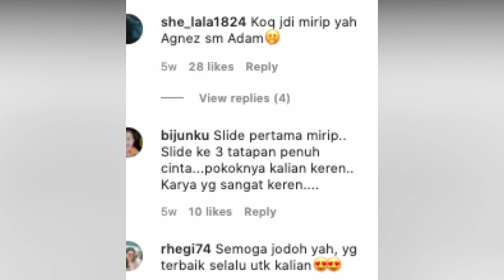PINDAH AGAMA DEMI AGNEZ MO?? ADAM PACAR AGNEZ YANG MUSLIM NAMPAK TEMANI AGNEZ DI GEREJA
PINDAH AGAMA DEMI AGNEZ MO, ADA PACAR AGNEZ YANG MUSLIM NAMPAK TEMANI AGNEZ DI GEREJA